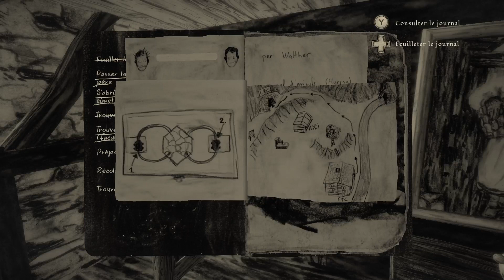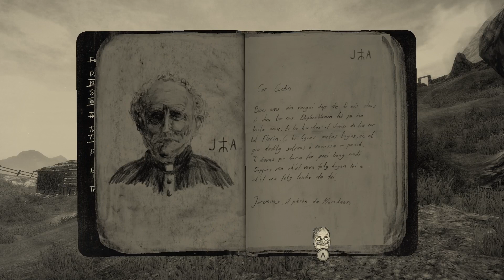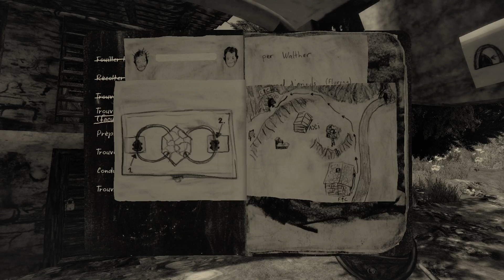3 - Le foin